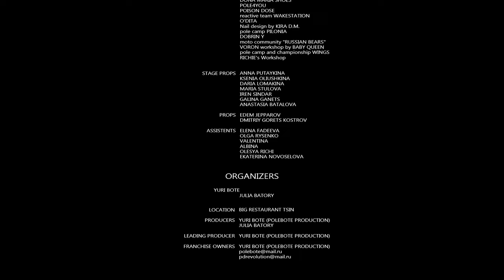REVOLUTION 2021 | Exotic Professional - Olga Sysoeva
✭ REVOLUTION 2021 ✭
St. Petersburg, Russia (27 February 2021)

EXOTIC PROFESSIONAL
Olga Sysoeva (Russia, Moscow)